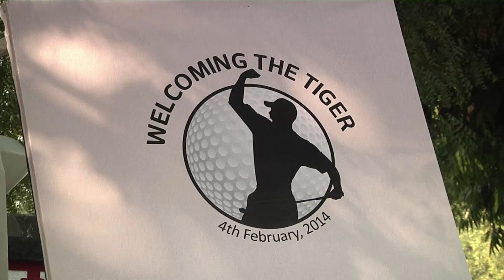Woods play golf in India for first time ever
Tiger Woods plays a round of golf at a private event in New Delhi, India on Tuesday.

A star-struck crowd watched on as Tiger Woods teed off for the first time ever in India, playing 18 holes at a private event at the Delhi Golf Club in the capital city on Tuesday.

Woods arrived in New Delhi on Monday after finishing tied for 41st at the Dubai Desert Classic.

He is in India as a guest of Hero Motors, a sponsor of the Indian Open tournament on the Asian Tour.

Tiger played a round of golf with a few of the corporate leaders and some prominent Indian golfers - Shiv Kapur and the promising Anirban Lahiri.

Security was tight around Woods and the organisers kept out a large contingent of media, denying them entry to the club.

Earlier, it was reported that Woods met up with Indian cricket hero and recently-retired batting legend Sachin Tendulkar at a hotel in the city.

After the meeting, Woods tweeted, " Just met a cricket legend and his family. Sachin Tendulkar was so cool and loved being welcomed to India".

Woods flew out of India later in the day - and is now expected to feature at the WGC Matchplay event to be held in Arizona on the 19th of February.